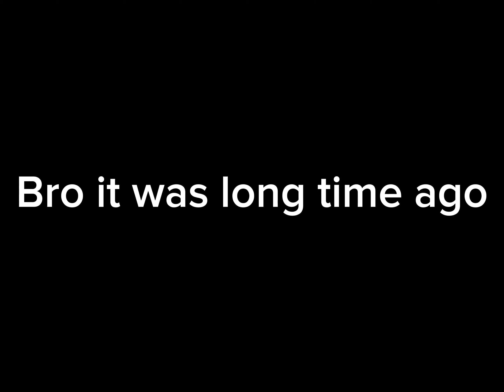He deleted it?? ( read the description )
It was made a long time ago ;-; like.. few months ago